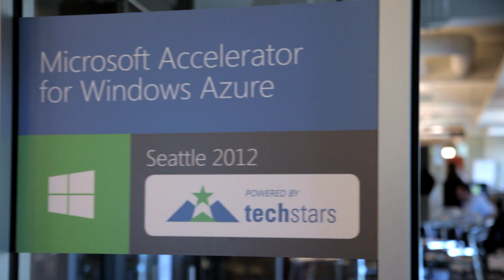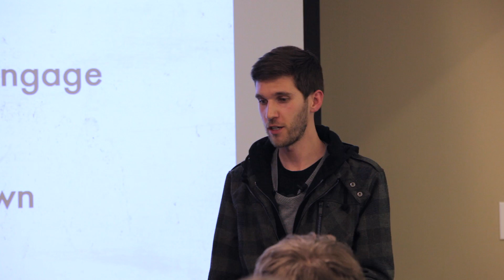Azure Accelerated Episode 1 "The Start Line"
Microsoft Accelerator for Windows Azure Powered by TechStars